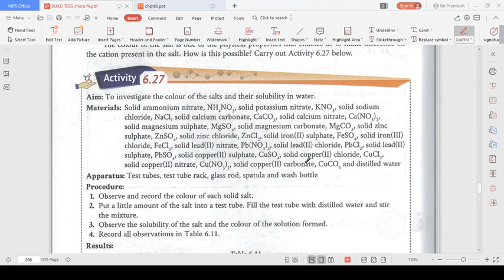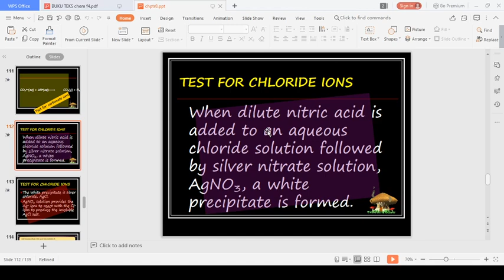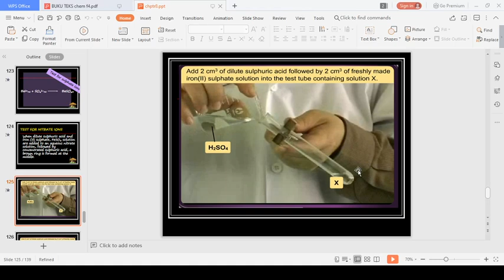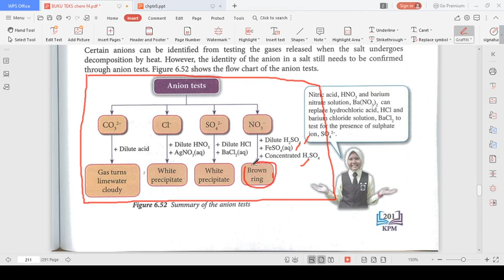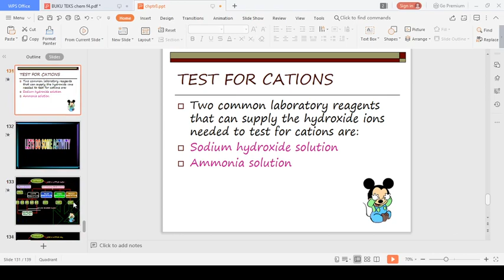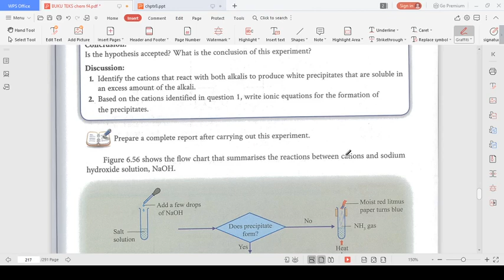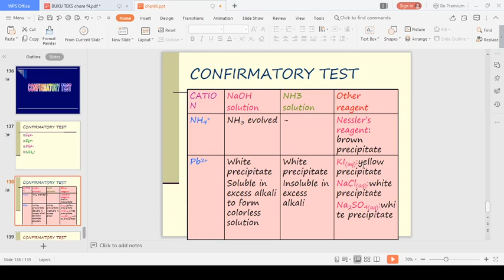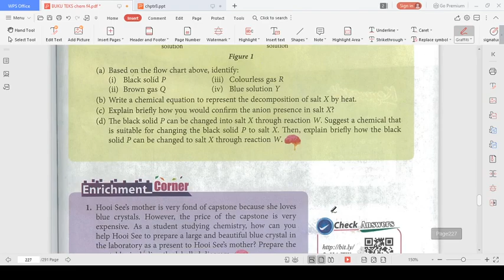CHEMISTRY KSSM SALT CHAPTER 6 ACID BASE AND SALT 6.11 QUALITATIVE ANALYSIS